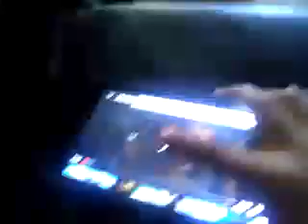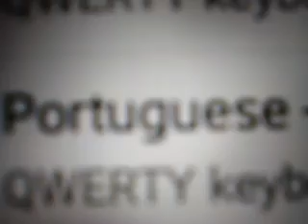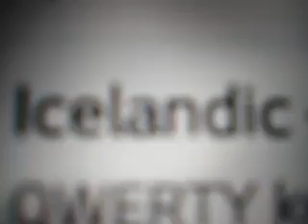Madagascar 2 Mutlanguage